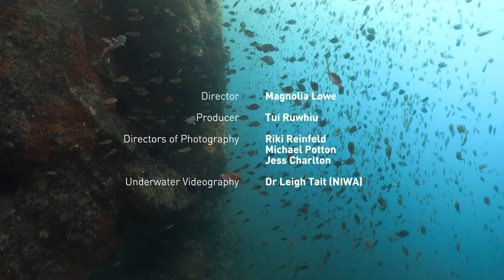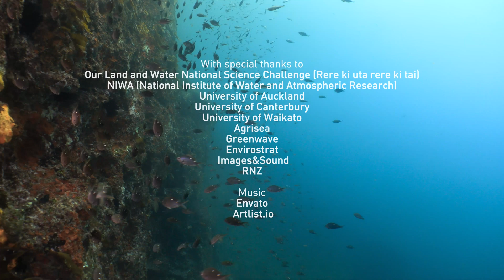Turning the Tide | Episode 6: What Could a Sustainable Future Look Like? | RNZ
BEST DIRECTING NZ WEB FEST 2024
[G] This episode looks at what is required to protect our coastal marine environment and to create a future sustainable sea. We look at the work that Tane and Clare Bradley of Agrisea are doing with seaweed as one effort to provide guardianship of our seas and to protect them for future generations.

The series was made by Tauihu Media and funded by the Sustainable Seas National Science Challenge.